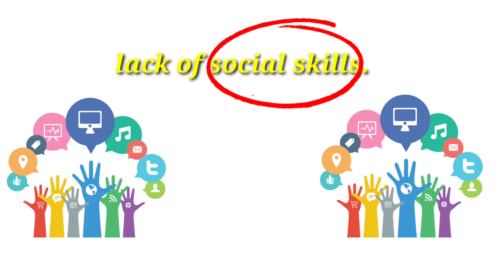The one thing schools forget to teach us | Hindi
Everyone takes the predetermined path that leads to a decade and a half of education. However, even with all of this schooling,
                            there's still something huge that people ARE NOT PROPERLY LEARNING ABOUT. Something that is ACTUALLY a lot more important than the stuff you learn at School.
Social skills are (in my opinion) significantly more
important than technical facts.

Sb kehte hai School education is must I agree. Pr aisi kai jruri chije hai jo hme school me nahi sikhai jati aur wo hai (SOCIAL SKILLS).
                 Agr apko life me success pana hai to ye skill must hai to is video ko pura dekhiye.
                 Aur pasand aye to like ❤, share 👭 aur subscriber krna na bhulna : )